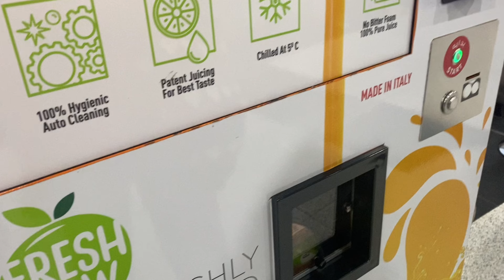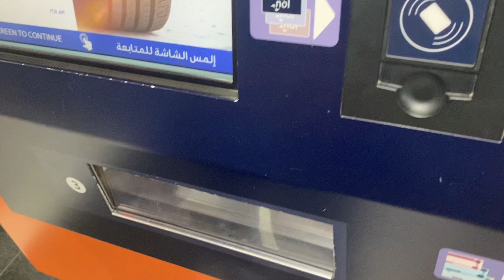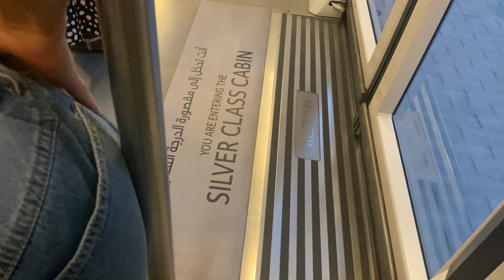JBR | ep 14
ဒီတခါတော့ စိတ်ပြေလက်ပျောက် chillမယ်🤪🩷